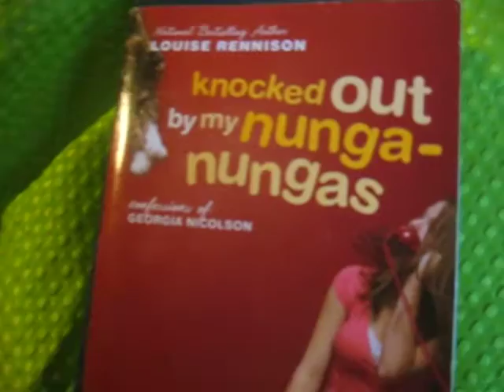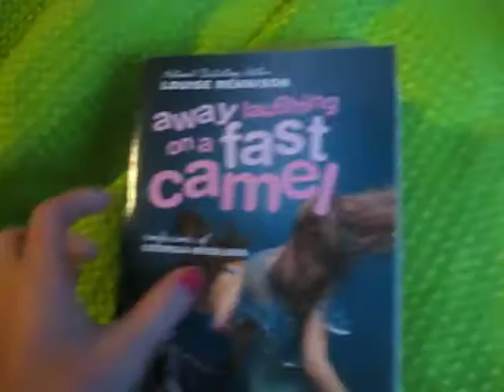too much homework